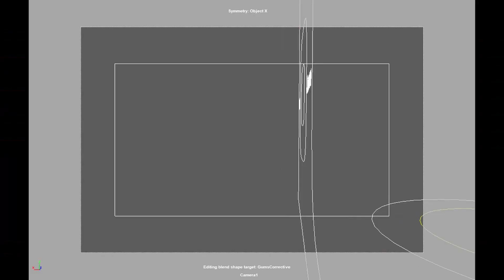MontrealBoothcampPromo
Parceros el sábado 30 vamos a hacer un live donde vamos a dar toda la información de Nuestro primer bootcamp de animacion Memo Dupinet  va a estar con uds. para sacar lo mejor de uds. Junto a otros artistas Si quieren saber más, los esperamos este 30 de Mayo sábado en Nuestro canal de YouTube .